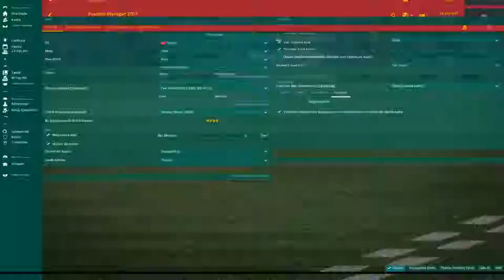Burnley vs Arsenal Jeff Reine Adelaide Amazing Goal !